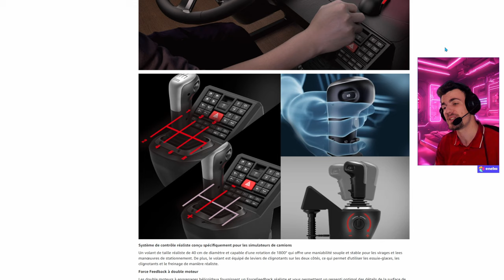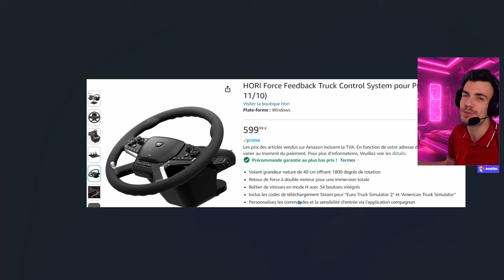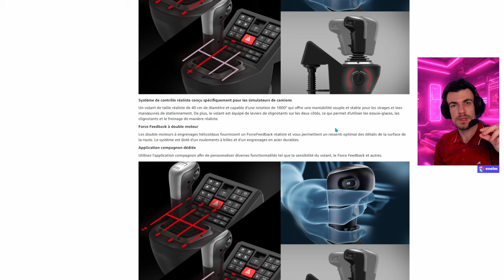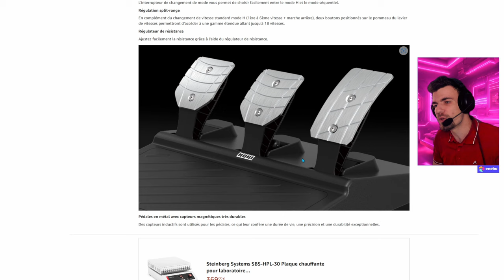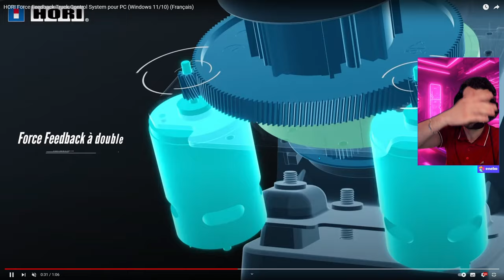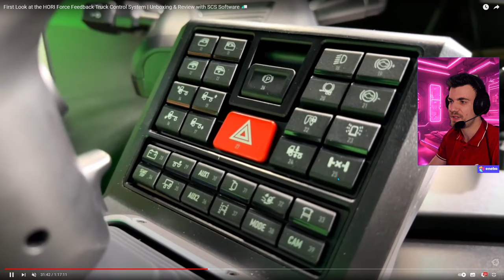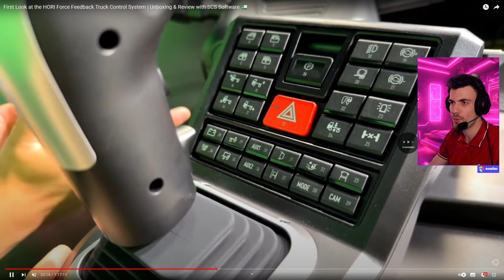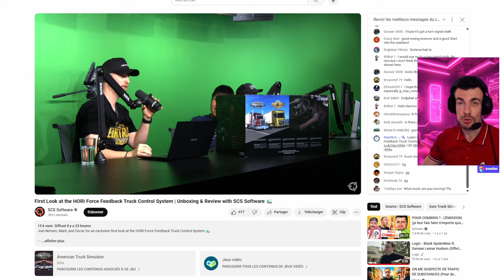HORI TRUCK WHEEL : Le nouveau volant de simulation pour Euro Truck Simulator 2 !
Aujourd'hui, vidéo découverte à chaud de l'annonce d'un nouveau volant de simulation prévu pour la fin de l'année : Le Hori Force Feedback Truck, en partenariat avec les développeurs SCS Software derrière Euro Truck et American Truck Simulator !

🛒 Le volant HORI Truck Wheel sur Amazon (en précommande)

🔴 La chaîne de ➡️@L7CFox